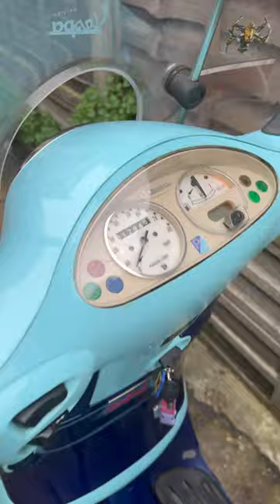Here’s Why The 2002 VESPA ET4 Special Edition Is Worth $5,000!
Volkswagen presented the new ID.Buzz GTX: The electric Bulli equipped with a powerful performance drive system will in future be available with two wheelbases, two battery sizes and a choice of 5-, 6- or 7-seater. It also comes with standard 4MOTION all-wheel drive for optimum pulling power and traction in every driving situation. In addition, both GTX models share an individualized design. Pre-sales of the ID.Buzz GTX will start in the summer of 2024.

Electric all-wheel drive: The new ID.Buzz GTX is equipped with two electric motors - both together form all-wheel drive. The top speed of the GTX models is electronically limited to 160 km/h. The electric motors are supplied with energy by batteries in two sizes, which can be recharged from 10 to 80 percent in 26 minutes at DC fast charging stations with up to 185 kW or 200 kW (maximum charging capacity).

GTX towing capacity

Thanks to an extra power and the 4MOTION drive system, the ID.Buzz GTX offers a higher maximum trailer weight: the version with normal wheelbase can effortlessly pull up to 1,800 kg (braked, 8 per cent gradient), while the ID.Buzz GTX with long wheelbase has a maximum towing capacity of 1,600 kg. The maximum trailer weight was thus increased by 800 kg and 600 kg respectively. The 4MOTION system offers great traction advantages when towing a trailer on wet or loose surfaces in particular. The new ID.Buzz GTX is therefore an ideal towing vehicle - for example, for boat or horse trailers, which are often moved on slippery ground.

GTX exterior

The ID.Buzz GTX is characterised by an individualised front end. A bumper in GTX styling with a black air intake grille in honeycomb design and new side air guide elements also ensure a dynamic, distinctive appearance. New daytime running lights are integrated into the bumper on the left and right. All black body elements such as the new air intake grille, air guide elements, GTX lettering and the exterior mirror housings are finished in high-gloss black. In addition, the Solna 20-inch alloy wheel is standard equipment for the ID.Buzz GTX. The range of GTX wheel rims is supplemented by two new 21-inch alloy wheels. Always fitted as standard are IQ.LIGHT LED matrix headlights. A new paint finish in the colour Cherry Red is offered exclusively for the ID.Buzz GTX. This red will be configurable as a solid paint finish and optionally in combination with Mono Silver metallic as a two-tone paint finish.

GTX interior

Volkswagen has also customised the interior equipment. Dark tones underline the sporty character of the most powerful ID.Buzz. For example, both ID.Buzz GTX versions are the only models in the product line to be equipped with a black headliner. The seats also feature the specific GTX design. Electrically adjustable comfort seats with memory function are used in the front. The seats are enhanced by covers in black ArtVelours Eco microfleece with a new diamond pattern as well as red contrasting seams and red piping. Red cross-stitching is a distinctive feature on the multifunction steering wheel, which is refined by a red application on the centre trim and the GTX lettering integrated there in chrome.

GTX passenger compartment

The ID.Buzz GTX with standard wheelbase is available as a five-seater with a 40:60 split three-seat bench in the second row (2/3) or as a six-seater with two individual seats each in the second and third rows (2/2/2). The long-wheelbase ID.Buzz GTX will also launch as a five-seater with a three-seat bench (2/3) and as a six-seater (2/2/2). This version will additionally be offered as a seven-seater with a three-seat bench in the second row and two individual seats in the third row (2/3/2). Depending on the model, the seats in the second row can be moved longitudinally by 150 mm (standard wheelbase) or 200 mm (long wheelbase).

GTX luggage compartment

The luggage compartment volume of the ID.Buzz GTX (standard wheelbase) as a five-seater is between 1,121 litres (loaded to the upper edge of the rear seat backrests) and 2,123 litres (rear bench seat folded down, loaded up to the upper edge of the front seat backrests). The extended ID.Buzz GTX is even more spacious: when loaded up to the upper edge of the backrests of the second row of seats, a capacity of 1,340 litres is available. If the large ID.Buzz GTX is loaded right up to the first row of seats, the volume increases to 2,469 litres. Even when occupied by seven people, there is still 306 litres of load space available behind the third row of seats in the long GTX. Depending on the seat configuration, both ID.Buzz GTX models can be equipped with a long or short Multiflex board (including two folding boxes). The Multiflex board creates a second loading level and - when the rear seats are folded down - a flat load area.